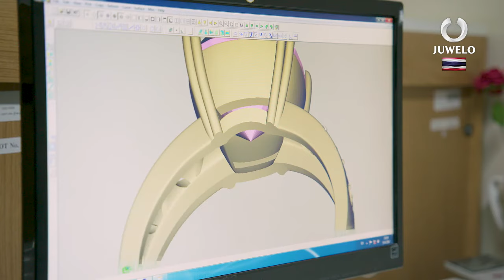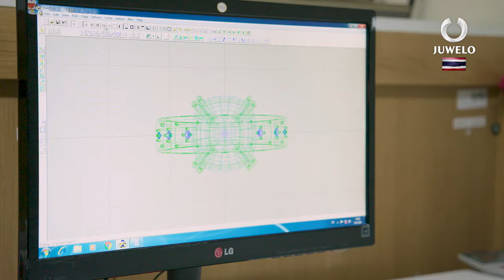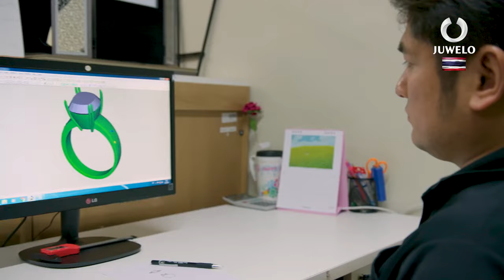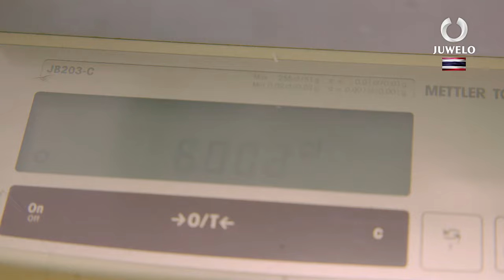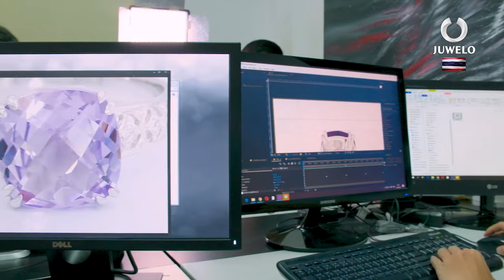So entsteht Dein Schmuck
Bangkok ist für vieles berühmt. Auch der Edelstein- und Schmuckhandel hat hier eine lange Tradition. In und um Bangkok sind neben den Handelszentren auch Manufakturen ansässig, die Schmuck fertigen. Edelsteinexperte Paul Udomkiet zeigt uns, wie ein Schmuckstück entsteht.

Vielen Dank fürs Zuschauen, Liken und Abbonieren!

Ihr wollt mehr über die Entstehung von Schmuck erfahren? Schreibt es uns in die Kommentare!

Falls ihr uns noch nicht kennt, wir sind Juwelo - Edelsteinexperte und Schmuckhändler seit vielen Jahren.

Über Juwelo:

Echte Juwelen. Beste Preise. Größte Vielfalt.
Ob Ohrringe, Ketten oder Ringe; edle Juwelierskunst, strahlender Damenschmuck oder schlichtes Design für den Alltag, hier findet jeder das passende Accessoire!
Denn JUWELO bietet außschließlich Echtschmuck in Silber oder Gold mit strahlenden Edelsteinen,